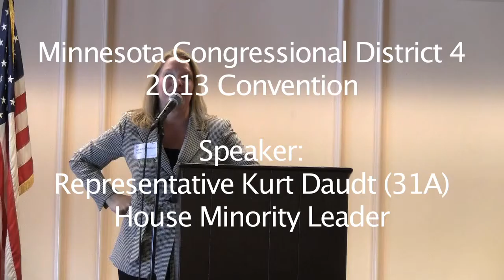MNCD4 2013 Convention Kurt Daudt 2013/03/23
MNCD4 2013 Convention speech:  Minnesota minority leader Representative Kurt Daudt (31A)   2013/03/23